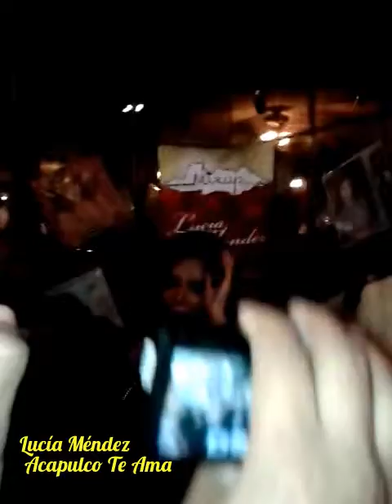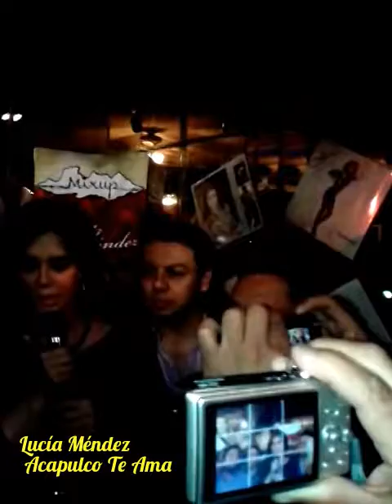ANIV. 41 CLUB OFICIAL SOLO AMIGOS DE LUCIA MENDEZ-POSADA